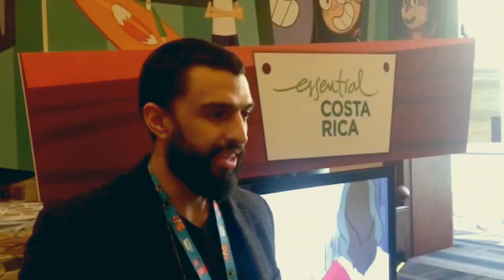PROCOMER: KidScreen 2016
Cinco empresas costarricenses participaron en la feria internacional KidScreen Summit, con el objetivo de posicionar al país en la industria de entretenimiento y animación digital. Kevin Villalta, promotor de exportaciones del sector servicios de PROCOMER, hace un resumen del evento.